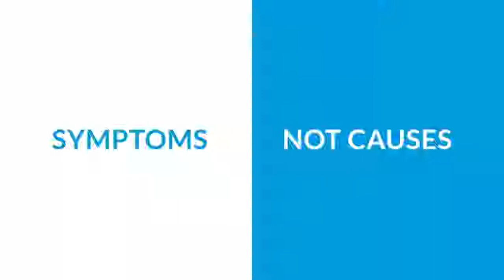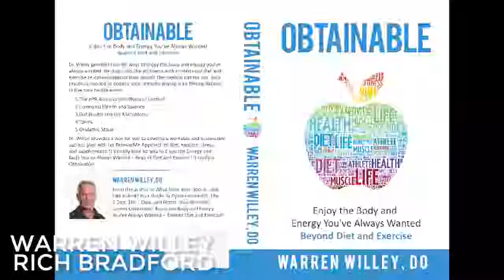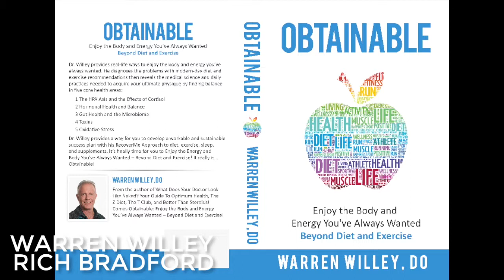The Power of Protein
In this RecoverMe episode, Dr. Warren Willey discusses the topic of protein with his guest, Rich Bradford.

Warren jumps onto a group webinar in this episode to answer questions, and discuss topics regarding protein and gut health from a variety of people. They discuss the power of protein, why you need it, and how it affects gut health. Don't miss this one.

3. What Does Your Doctor Look Like Naked

To learn more about good health and Dr. Willey, please visit drwilley.com